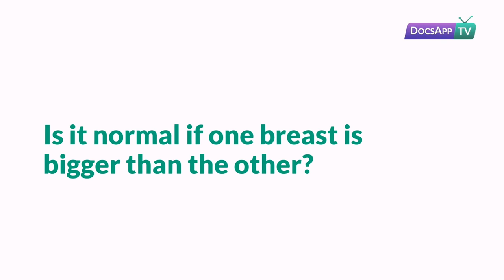Is it normal if one Breast is Bigger than the other?- Uneven Breast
Dr. Shilpa Shivanna - MBBS, MSc. Obstetrics & Gynecology

Ladies usually discuss with their GP about breast side effects or changes, with consequent referral to their nearby breast unit for determination. This includes ladies being 'breast mindful' and knowing how their breasts regularly look and feel. Albeit many breast indications and changes are not because of malignant growth but rather kind conditions. Yet, it is essential to get these looked at so don't defer seeing a GP. Being breast mindful and performing breast self-examination does not reduce the danger of serious issues.

The most ideal approach to perform breast self-examination is in the shower as it is simpler to see changes if a wet/foamy hand is kept running over each breast and up into the armpit. In the event that a change that is not the same as expected is seen, this ought to be talked about with a GP. Not very many ladies have totally symmetrical breasts and usually for one breast to be somewhat bigger than the other and it is completely normal.

Side effects and changes in the breast  include:
Redness or rash on the skin as well as around the areola
The areola has moved toward becoming pulled in or appears to be different.
Release (fluid) that originates from the areola without crushing
Pain in your breast or your armpit
Swelling in your armpit or around your collarbone.

Talk to Gynecologist now.